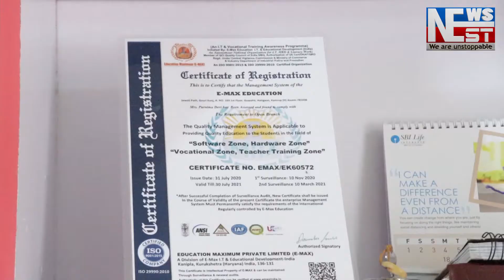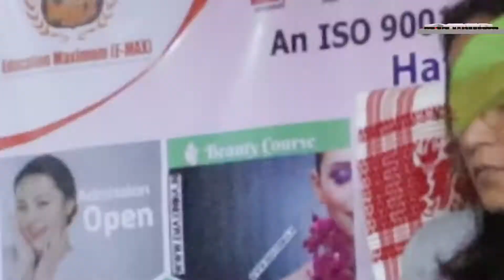চাপৰৰ নাথপাৰাত এটা দখাৱৈৰপানীত ওপঙি থকা অৱস্থাত সত্তৰ বছৰীয়া বৃদ্ধৰ মৃত্যুদেহ উদ্ধাৰ